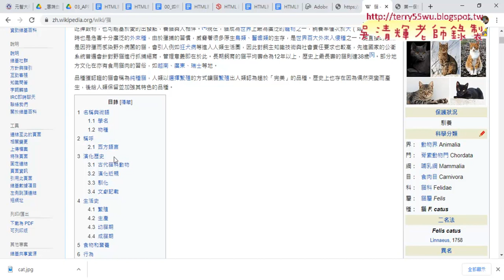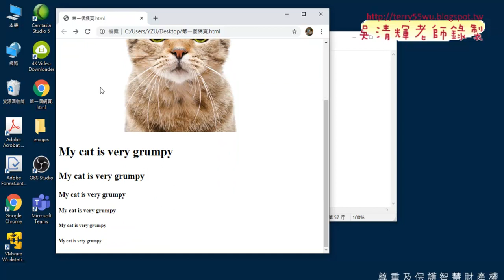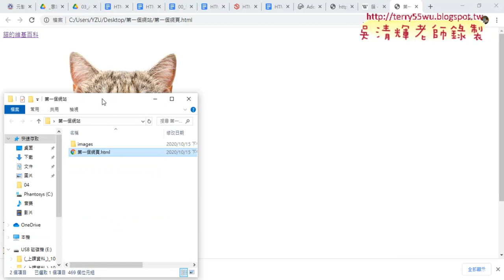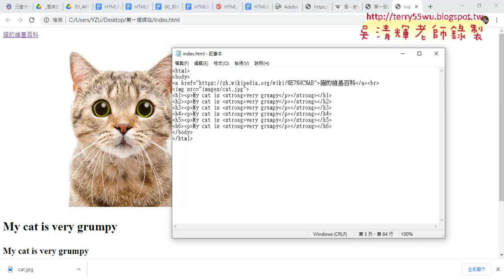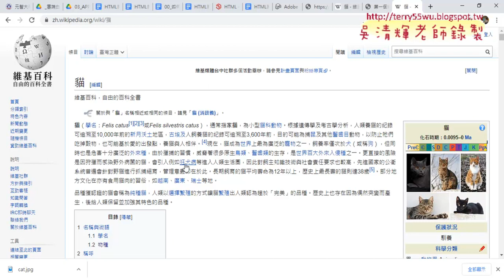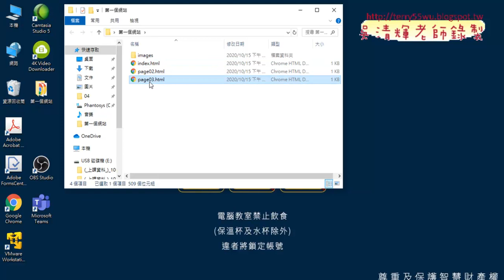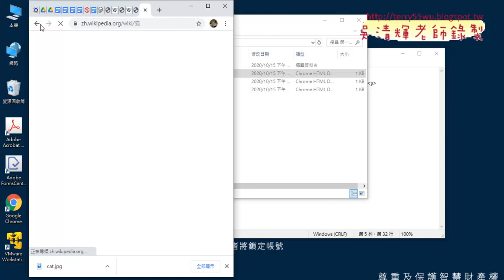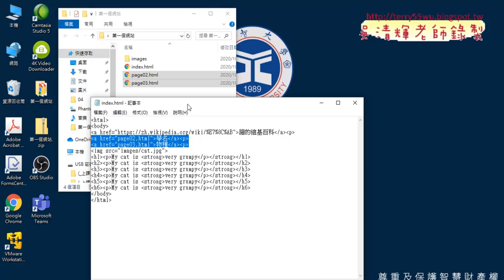09 建立外部超連結與網站連結